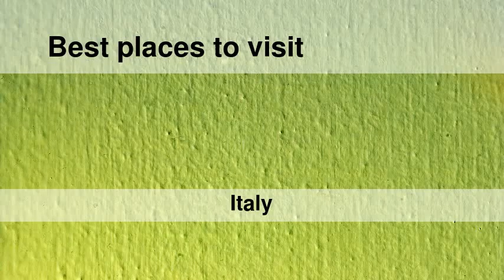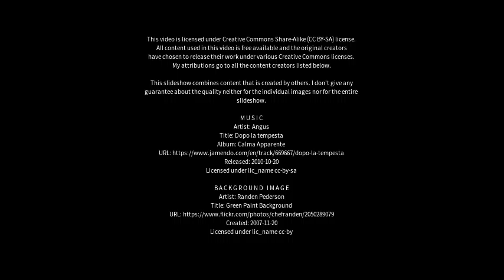Best places to visit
Best places to visit - Frignano (Italy) Best places to visit - Slideshows from all over the world - City trips, nature pictures, etc.